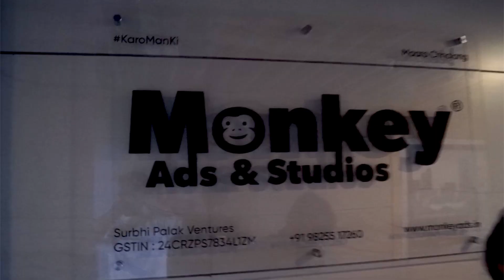Elegant Beginnings: Monkey Ads' New Chapter Unveiled!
Stepping into a new chapter with elegance and ambition. Our new office is not just a space; it's a manifestation of Monkey Ads and Studio's creative journey and ethos.

Every corner reflects our commitment to innovation, collaboration, and designing brands that resonate. Here's to crafting futures and making every moment count.

Step into the World of Remarkable Marketing by Monkey Ads & Studios! In this curated collection, we showcase some of the most engaging, innovative, and effective marketing campaigns and advertisements we've created for our valued clients. Dive into a world of creativity, strategy, and results as we present a series of videos, shorts, and films that have made a significant impact.

Join us on this journey through the realm of digital marketing, and discover how we can turn ideas into exceptional results.